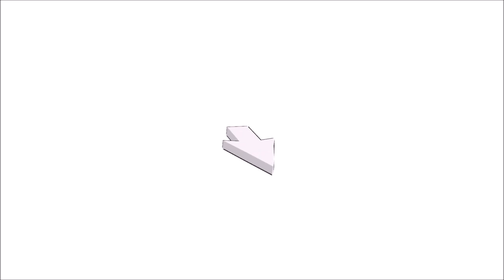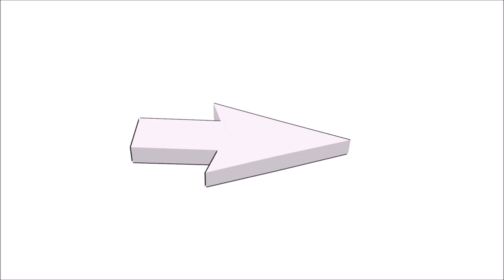【MMD Yandere Simulator】 Funny Vines and Memes Collection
the credit is on episode 1 to episode 40 in that order